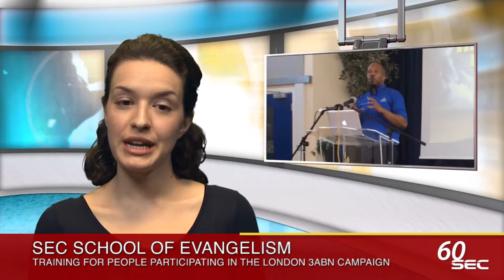60Sec News #015: 22nd Apr 2016